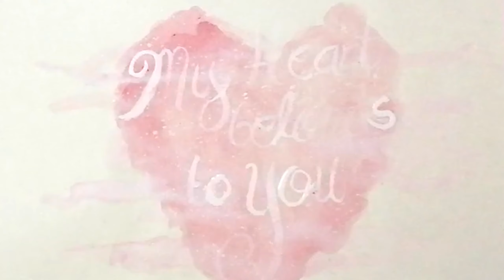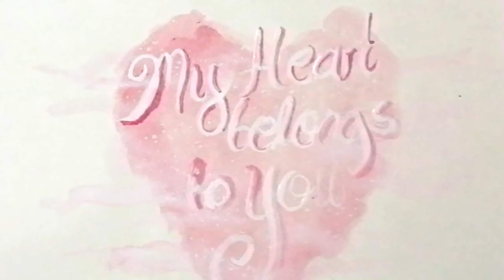How to paint a heart and calligraphy | Simple calligraphy